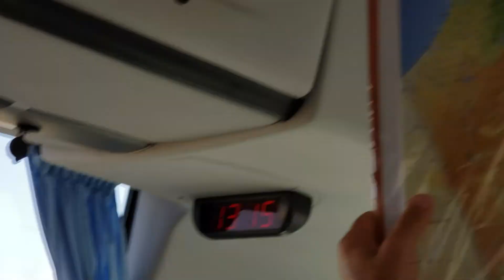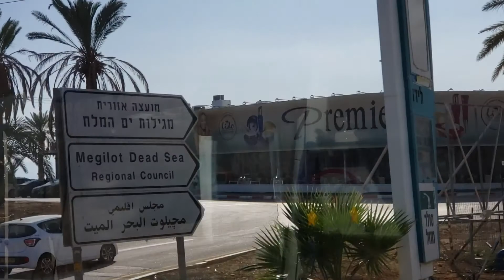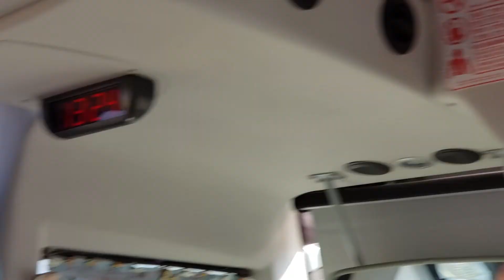Israel trip on the road